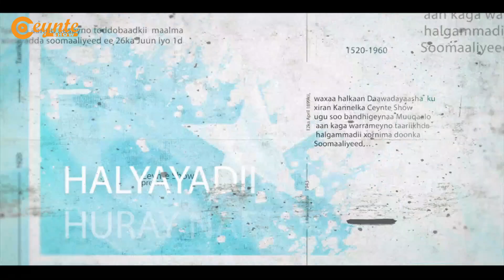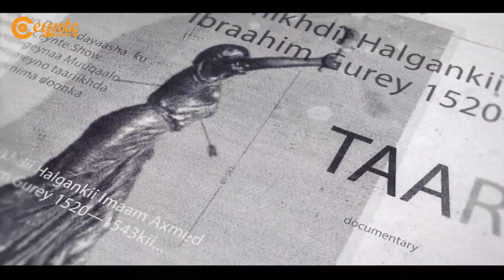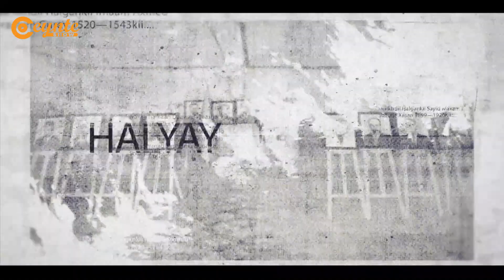Amiir Nuur Binu Mujaahid | Halyayadii Huray Naftooda | Ceynte Show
Asc walaalyal Halkaan waxaan idinku soo gudbinayaa Halyayadii huray Naftooda, Hadaba Maanta Barnaamijkeena Waxaan ugu Hadli Doonaa Halgamihii weynaa ee Amiir Nuur Binu Mujaahid, Hadaba Daawasho Wacan.

 Ceynte show

Walaal la wadaag channelka ugu yaraan Labo ruux.

📣 Qof kasta waa u fasaxan yahay in uu la dego Muuqaalada ku jira Channelkaan, Kadibna lawadaago Walaalaha kale ee isticmaala baraha bulshada sida Youtube, facebook, whatsapp iyo wixii lamid ah. Laakiin waxaa shardi ah in Muuqaalada aan wax laga badalin meesha laga keenayna lagu xuso.

📢 Everyone is allowed to use and download our videos in this channel  by spreading them on all social media of their preference (YouTube, Facebook, Whats-app, and  etc.) But the Condition is that the Videos are not changed anything(Keep as their Original) and Mention their source.